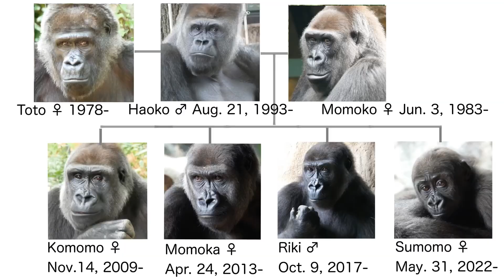Baby gorilla pressing her face against the window pane